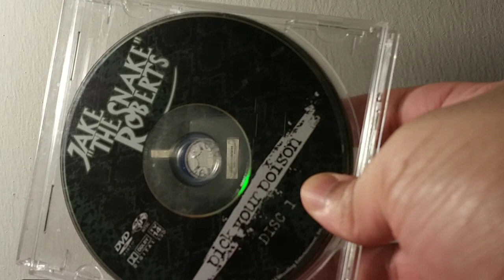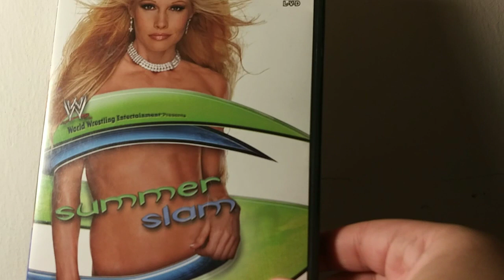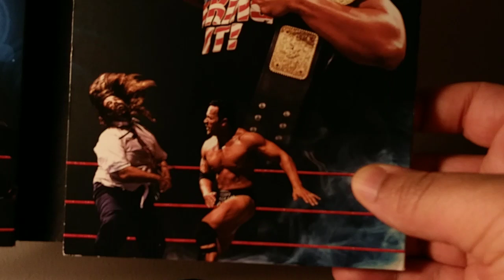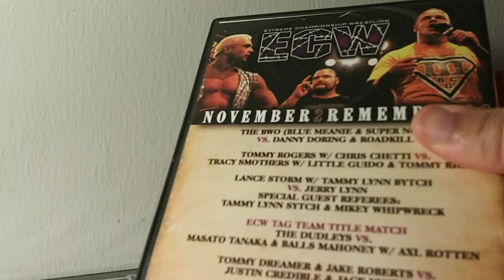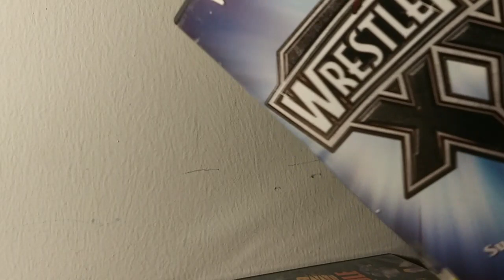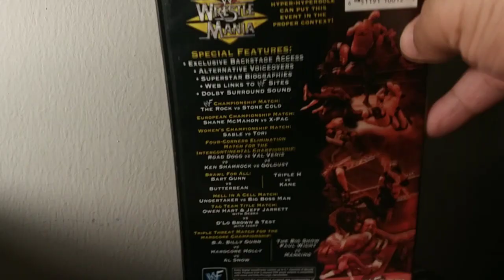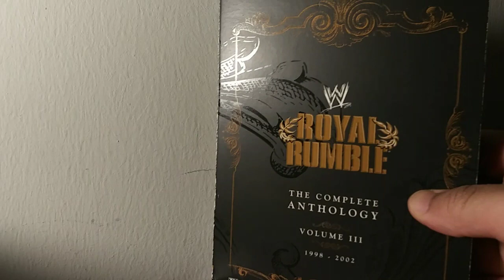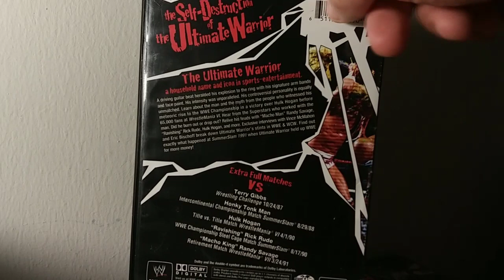My Wrestling DVD Collection! WWF, WCW, ECW, WWE, ROH, NWA and Much More!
The follow up to my VHS Collection Video